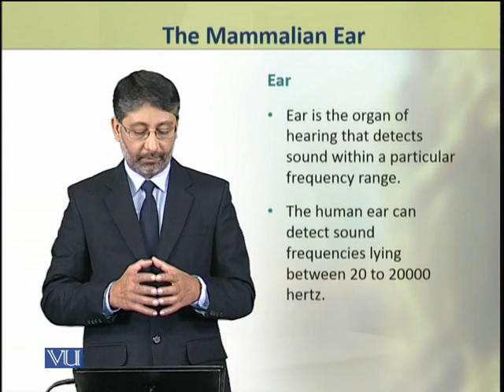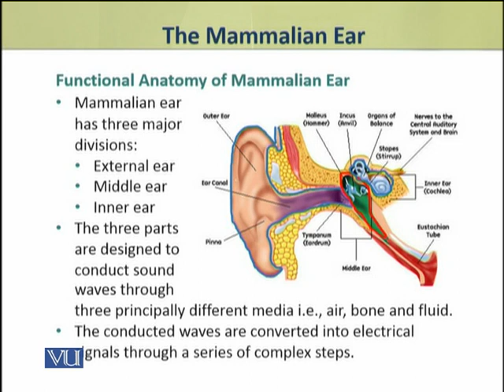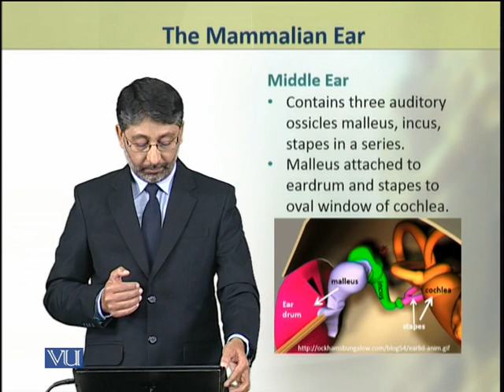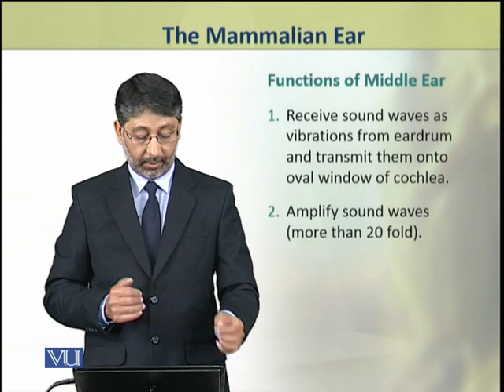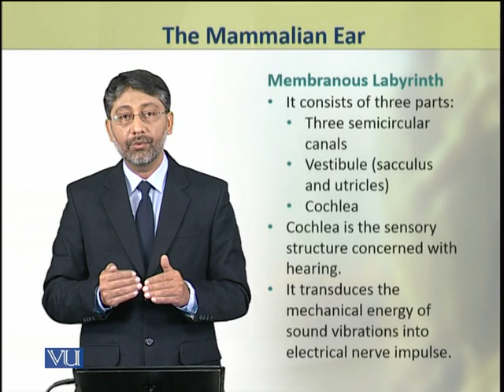The Mammalian Ear | Animal Physiology and Behavior (Theory) | ZOO502T_Topic056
Topic056: The Mammalian Ear,
By Dr. Ateeq ul Jaleel